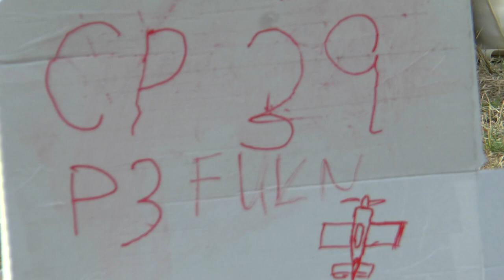P3 FU2 39 Martin Albrecht